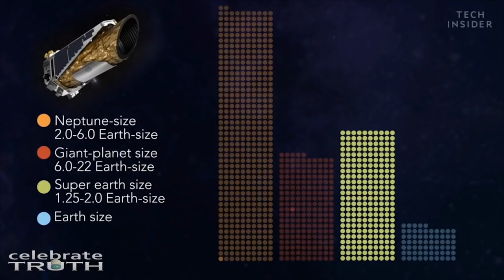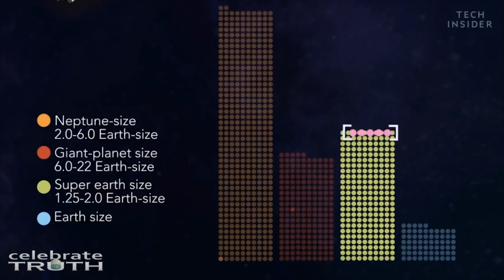Flat Earth vs Super Earth!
Again. thank you!! As I said the 100k special will be with you at some point within the next 2 weeks!

Hello everyone, and welcome to another Flat Earth Friday. Today the organiser of the International Flat Earth conference, Robbie Davidson takes to his channel Celebrate Truth to throw some serious doubt at the existence of exoplanets.

Let's see if his claims are valid or not...(I'll give you a clue. no)

I'll see you all Tuesday where I leap to the defence of the ISS.